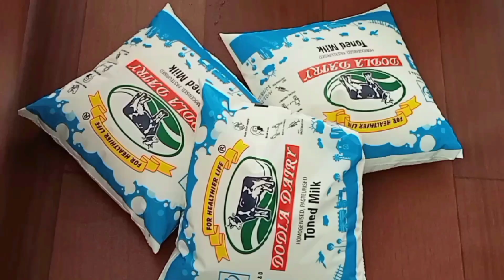ରାକ୍ଷୀ ପୂର୍ଣ୍ଣିମା special ପାହାଳ ରସଗୋଲା// pahala Rasagolla // rasgulla // Odisha sweet recipe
Hy I am Swopna Rath Well Come To My Channel
Swopna kitchen

Friends Mane Es Video kaa Madhayamse Aapko khaneki Dis ka bare me Bataya hun Aap Es Video ko dakhakar Ghar me Swadist Vojan Banake khasaktehe Aapko Mara Video Aacha Lageto Video ko Like  Coment & Share Kijia Or Mari Channal me naya he to Mari channel ko please Subscribe Kijia 🙏